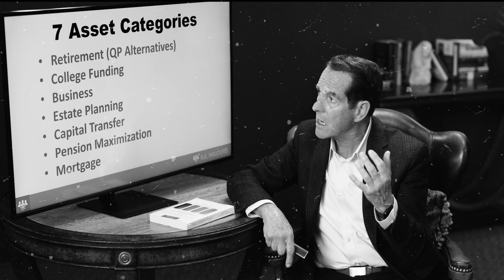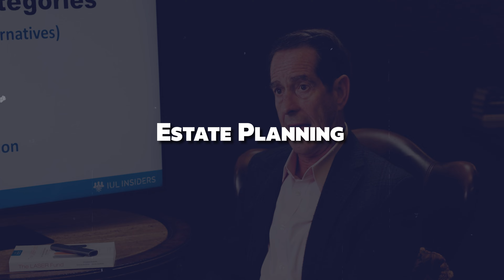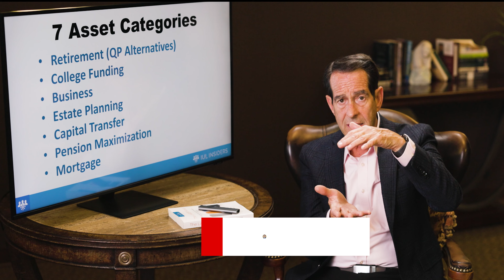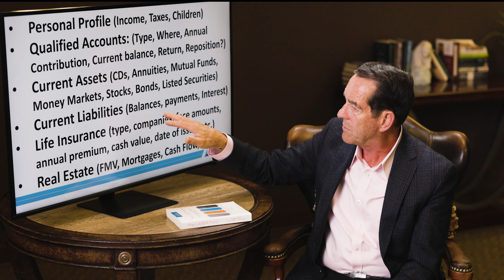Why IRAs and 401(k)s Fail You | 7 Ways To Optimize Assets & Minimize Taxes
Discover how to optimize your assets and minimize taxes with Doug Andrew's proven strategies. Learn about the L.A.S.E.R. Fund—your key to a tax-free financial future. Avoid common retirement pitfalls, enhance your estate planning, and more. Claim your free L.A.S.E.R. Fund book today and unlock the secrets to maximizing your wealth without increasing your outlay. Start your journey to financial freedom now!

00:00:00 - Introduction to Asset Optimization and Tax Minimization
00:01:10 - The Seven Asset Categories
00:02:56 - Retirement Assets
00:05:25 - College Funding
00:06:37 - Business Owners
00:09:53 - Estate Planning
00:10:40 - Capital Transfer
00:11:42 - Pension Maximization
00:12:40 - Mortgage
00:13:39 - Personal Profile Analysis
00:15:35 - Conclusion & Want to learn more? Then get a free copy of my books!